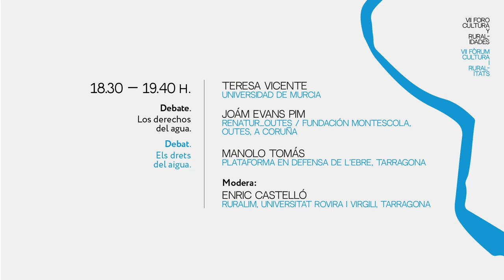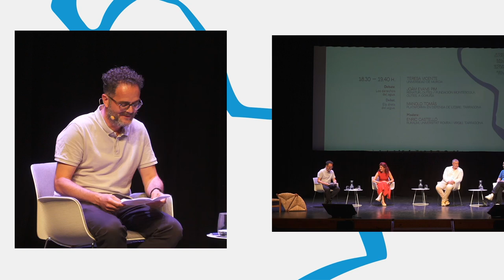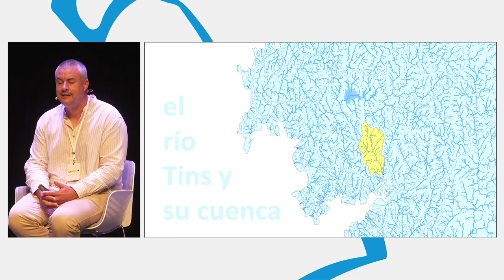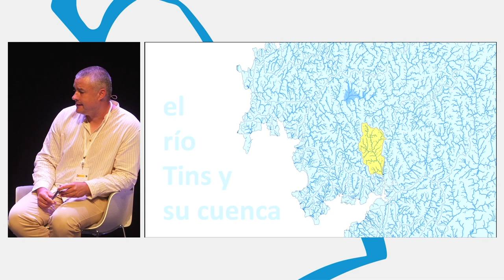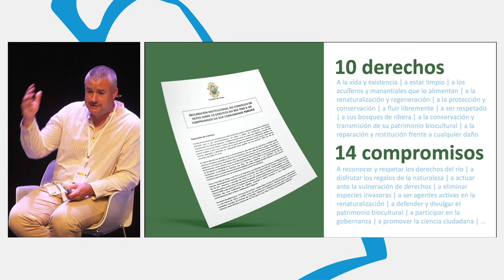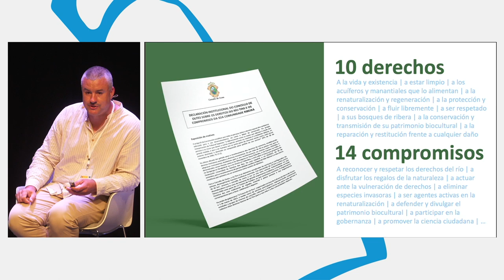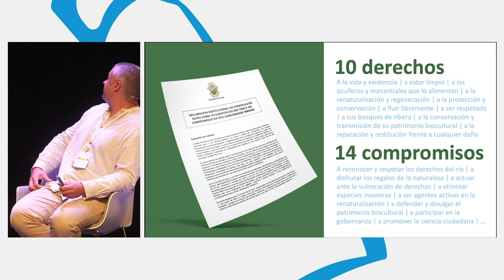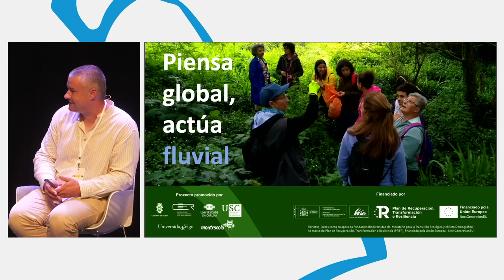Los derechos del agua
-Teresa Vicente. Universidad de Murcia.
-Joám Evans Pim. ReNatur_Outes / Fundación Montescola, Outes, A Coruña.
-Manolo Tomás. Plataforma en Defensa de l'Ebre, Tarragona.
-Modera: Enric Castelló. Ruralim, Universitat Rovira i Virgili.